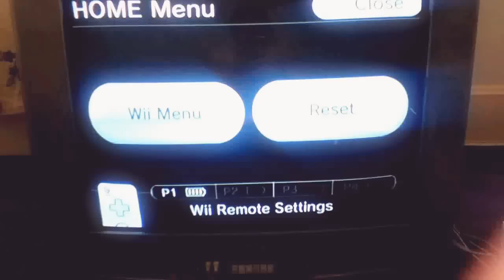Luna and Selena's Little Catfight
Yes, I know this video has been uploaded by a lot of other people, but, just think if their accounts all got closed, you'd be happy I uploaded this. :3
PS: Sorry about the not-so-decent quality. :/ My iPod camera sucks ass.